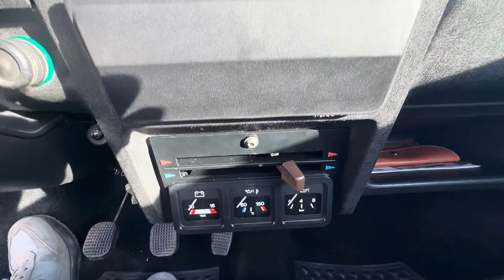AUTOBIANCHI A112 Abarth V° Serie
Link Motors Roma Piazza Bologna propone in vendita,

Immatricolazione: 01/1979
Potenza Kw: 51
Cilindrata: 1050

Targata ROMA

Completamente Restaurata
Riverniciata compreso: vano motore e i passaruota.
Al motore sono stati cambiati tutti gli accessori, effettuata la pulizia totale interna con distacco della coppa e coperchio delle punterie
Frizione nuova
Interni originali e in ottime condizioni
Cerchi originali, gomme nuove
Serbatoio sostituito

Difetti: Nessun difetto da evidenziare

Link Motors Roma Piazza Bologna
Via Arduino, 40, 00162 Roma RM
a causa della non uniformità dei dati pubblicati dai diversi portali.
Si declina ogni responsabilità per eventuali involontarie incongruenze,